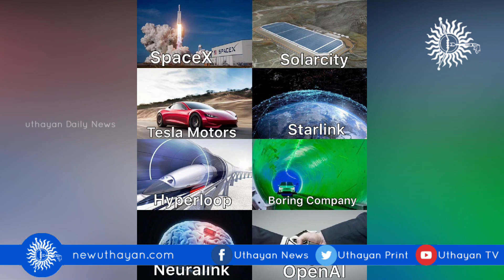The man with a plan "ELON MUSK" Chapter - 01 | Uthayan TV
NEWS

Advertisement